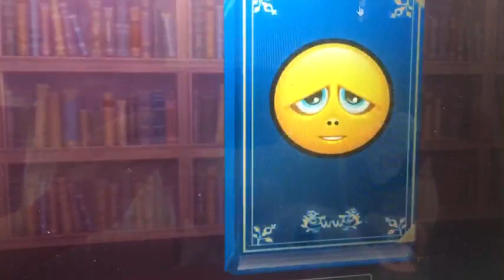UNIT 18 LET'S CHANT WOULD YOU LIKE TO ....?